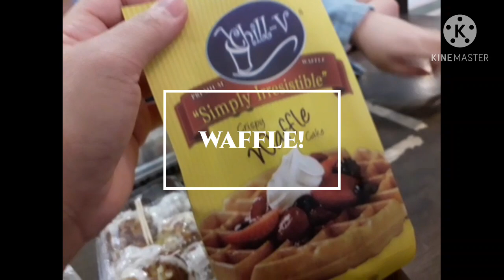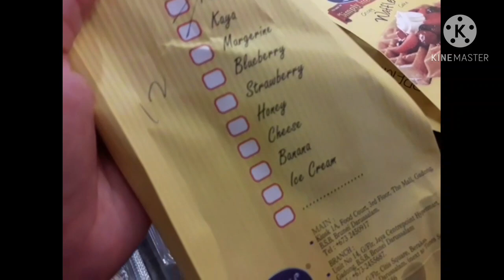TAKOYAKI, KIMBAP, WAFFLE, FRIES & SHAKE | ENJOY WATCHING!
🙋🏻‍♀️Hi! Thank you for coming and spending your time to support us.

For those of you whose 'NEW' in our channel & want to be part of our journey here in Youtube, Please don't forget to👍LIKE, SHARE & 🔔SUBSCRIBE & don't forget to HIT the notification 🔔bell (choose ALL) for more updates of our videos.

And we have some exciting news for you!

🙋🏻‍♀️We are now offering our Membership Club in our YouTube Channel!
WHAT YOU WILL GET WHEN YOU SIGNUP?!

*SOLID CLUB - for only Php 25.00 pesos a month.
You will enjoy the use of badges and our 'cute funny' emoji right next to your name in your chat or comment.

*LOYALTY CLUB - for only Php 49.00 pesos a month.
Same as from Solid Club additional Special Shout-out of your channel in our Live stream, Premier & Latest videos and an extra 5HRS PLAY ALL once a month.
This Loyalty Club is a big help to your channel to be promoted and be recognize by our viewers.

In todays video:
We craved last time for Takoyaki, waffle, kimbap, fries and shake. So we decided to order it and eat it inside the mall.

Apologise if we make you feel jealous, hehehehe! Joking!

If you have any auestions, concerns or want to share something,kindly leave your comment in the comment section below!

INSTAGRAM WORDINGS

🙋🏻‍♀️WELCOME TO 5A's FAMILY VLOG
Today's video:
Pls do support our YouTube Channel by simply watching our video!
Don't skip the Adds guys!
For the complete video for today, kindly click this link below⤵️

🙋🏻‍♀️Hi guys!
We are here to invite you to attend our Premier tonight 25th November at 8:00pm Manila Time.
Simply click the link below to direct you in our premier⤵️